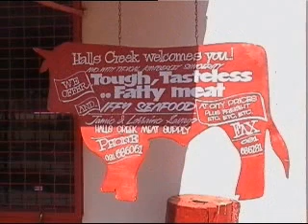Australian roads.wmv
A few ordinary roads in Australia